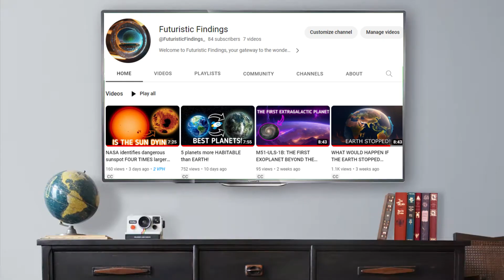How is the universe on a larger scale?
Welcome to Futuristic Findings, where science meets and unravels the universe's greatest mysteries. In today's video, we'll show you what the universe looks like on a grand scale. Buckle up and join us on this journey to the far reaches of space!

Chapters:

00:00 - Universe on a Larger Scale
00:33 - The Size of the Universe
03:10 - Galactic Filaments and Voids
05:47 - Dark Matter and Dark Energy
07:03 - Why Does the Universe Look Like This?
07:39 - The End of The Universe